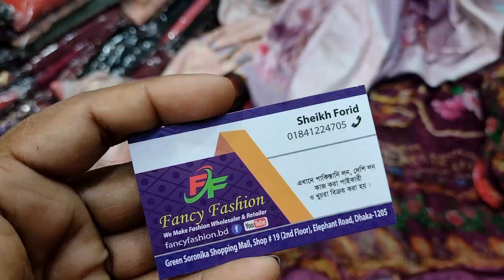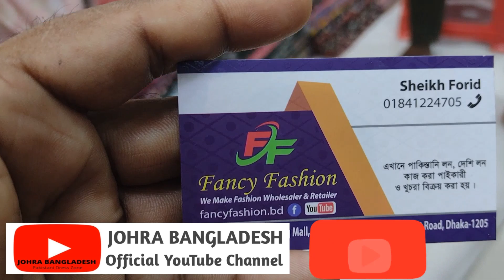Baroque Embroidered Lawn 2021 | Pakistani Importer | Baroque Dress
৯০০ টাকায় বিন সাঈদ কুর্তি | ঈদ ধামাকা অফার

Assalamu Alaikum

AVAILABLE BRANDS
1.
2.
3.
4.
5.
6.
7.
8.
9.
10.
11.
12.
13.
14. Gul _Ahmed
15.
16.
17.

***QUERIES***
1) We are Pakistani Unstitched Ladies Dress Importer, Retailer & Wholesaler in Dhaka Bangladesh.
2) We Sell 100% Original Pakistani Dresses with a guarantee.
3) We have all Pakistani new dress 2020 for the girls/Women in Bangladesh.
4) We are a Brand for Pakistani Party Wear Dresses Collection.
5) We have all the Pakistani latest Catalog Dresses 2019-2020.
6) Everyone should buy a Pakistani dress at the best price from our Outlets.
7) We have also digitally printed Three piece lawn Price at Cheap Price.
8) Pakistani cotton embroidered party wear or simple embroidered dresses also available here.

1st Outlet:
H2 Gallery..
Dhaka-1212.

 2nd Outlet:
Maria B..
Shantinagar , Dhaka-1205

 3rd Outlet:
Johra..

4th Outlet:
H2 Gallery..